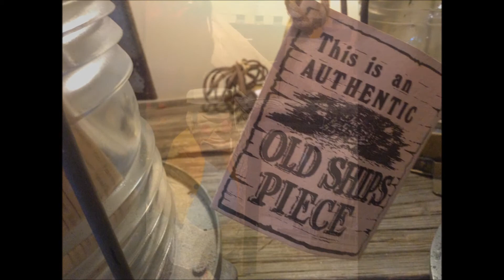St Augustine Trip